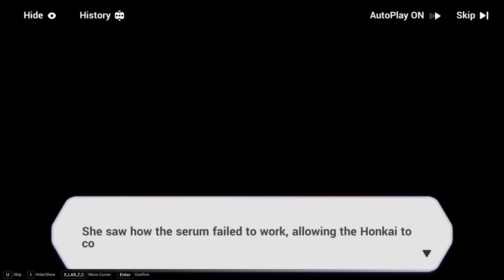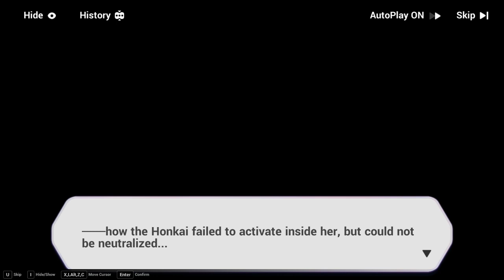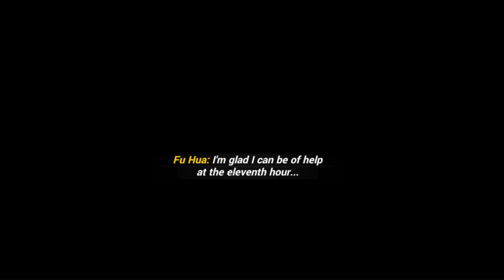Honkai Impact 3rd [Stories Ch9 act4-pt2of2] Halls of Sin